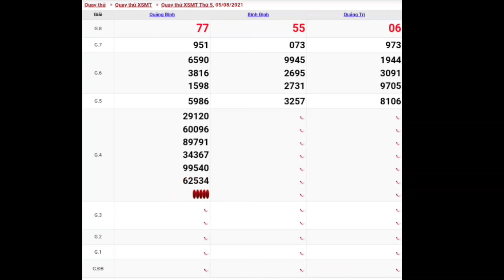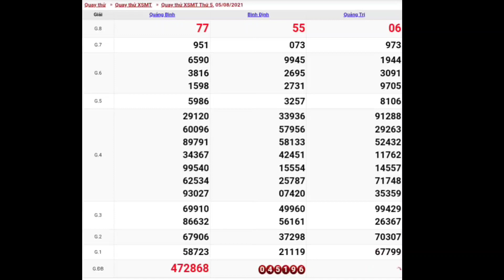XSMT • Quay Thử Dự Đoán Kết Quả Xổ Số Miền Trung Hôm Nay Thứ 5 Ngày 05-08-2021